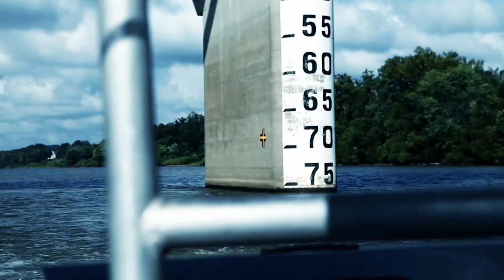Mobile Mapping: "On the Water"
Explore how Woolpert is revolutionizing maritime surveying with innovative mobile mapping technology.